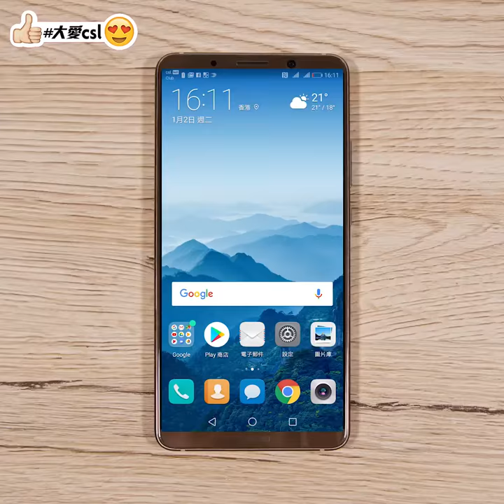csl手機學堂 雙卡機優勢，你唔係唔知呀嘛？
話說小編啱啱申請咗 Club SIM，但係自己部機又唔係雙SIM 卡機☹……我終於深深明白到一個道理：市面上嘅雙卡機愈來愈Hit，並唔係冇原因㗎！！🔥👊👊👊

原因係咩🤔？雙卡機係點用法🤔？睇完以下呢條片你就唔會再有咁多問題㗎喇🤷 睇嚟我都要快快手換部雙卡機，將我嘅Club SIM 可以大派用場先得🙋

想入手雙卡機？去csl Online Shop 啦：